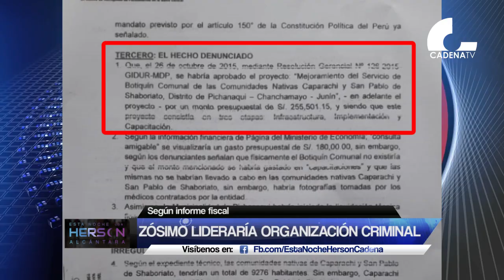Zósimo Cardenas lideraría organización criminal